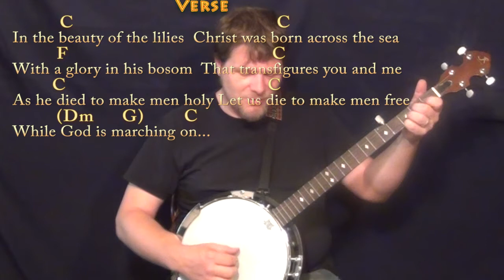The Battle Hymn of the Republic - Banjo Cover Lesson in C with Chords/Lyrics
PLAYLISTS FROM MUNSONMUSICLIVE:
MUNSONCOVERS GUITAR LESSONS BATTLE HYMN OF THE REPUBLIC CHART ...